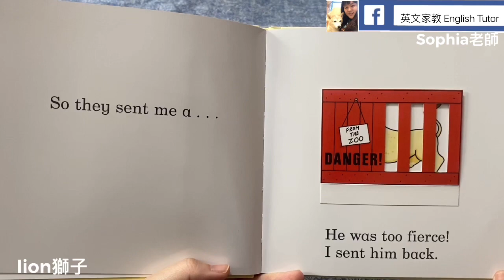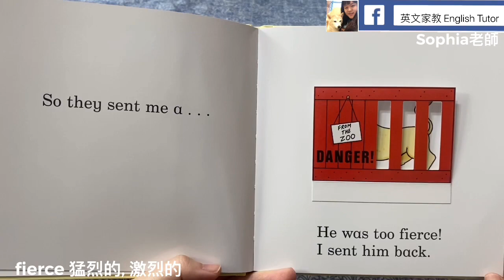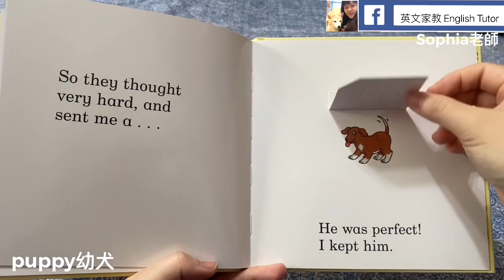英文繪本分享 Dear Zoo親愛的動物園 ｜英文家教 English Tutor｜Sophia老師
部落格文章整理/👄更多連音教學（整理在此）

可在各大外文童書店購買，老師玩偶跟書都是在台灣書局/ 美國🇺🇸 📚買的喔! 支持正版~!